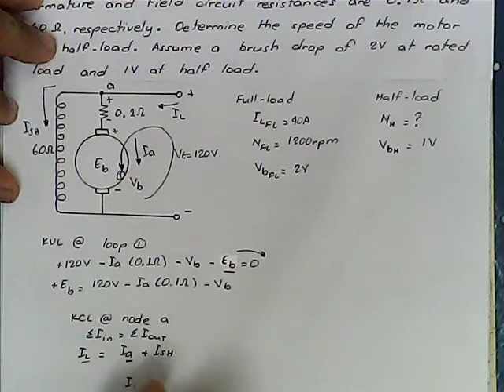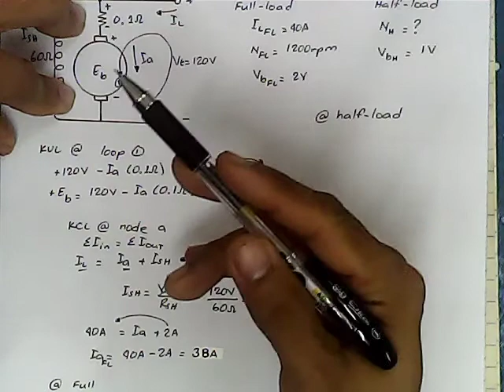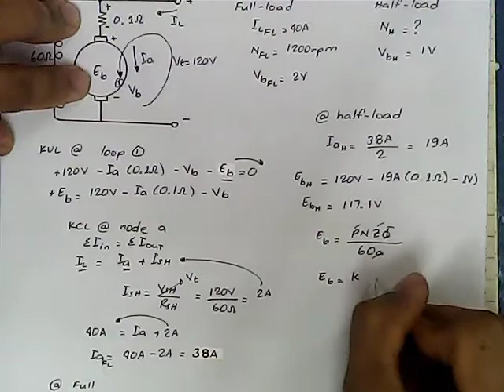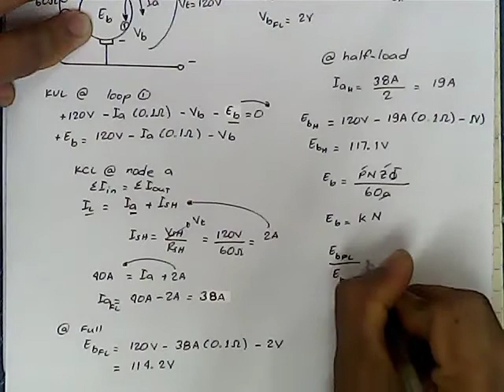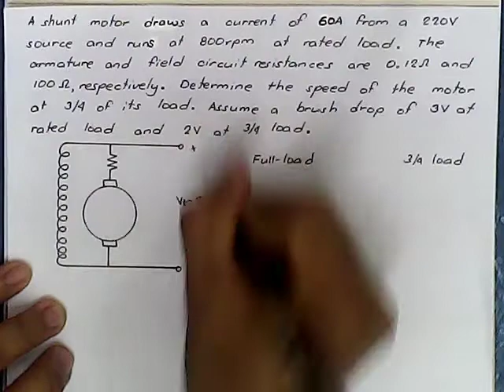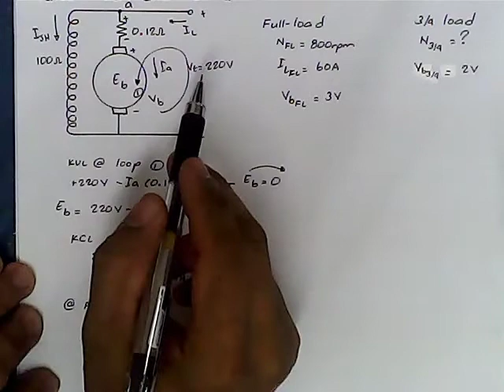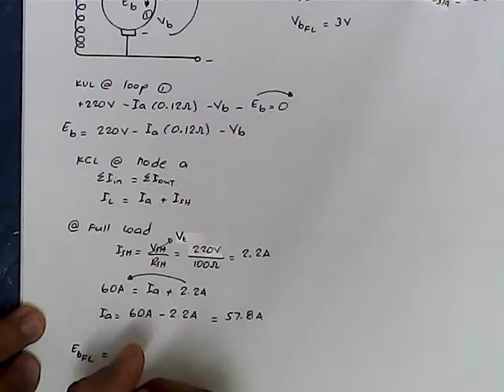Solved Problems: DC Shunt Motor #6 Relationship between Back emf and Speed (explained in TAGALOG)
These are two similar solved problems about shunt motor dealing with the relationship between the back emf and speed of motors.

Practice lang po natin na masolve ang mga problems gaya nito within less than a minute in preparation for board exams.

Salamat po.